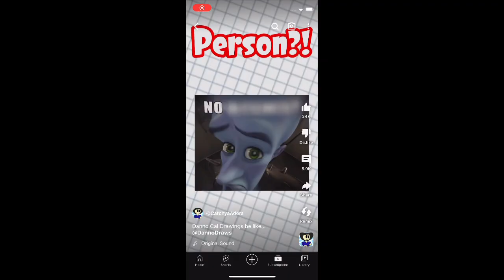October 8, 2023